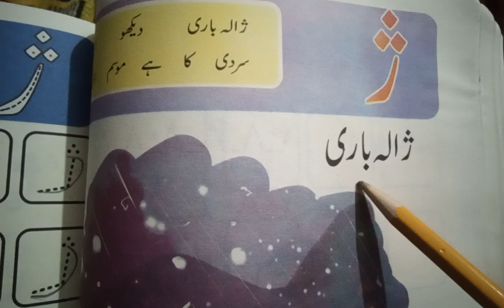CLASS: KG, URDU, اردو حروف تہجی، حرف، ژ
اردو حروف تہجی۔جماعت ادنٰی اور نئے اردو سیکھنے والوں کیلئے مفید مواد پر مشتمل ویڈیو جو بہت جلد سمجھ میں آجائے،
Class KG, URDU alphabets for Kindergarten and preps children. average comprehensive and understandable video. Also for government primary schools of KHYBER PAKHTUNKHWA in pashto recording.